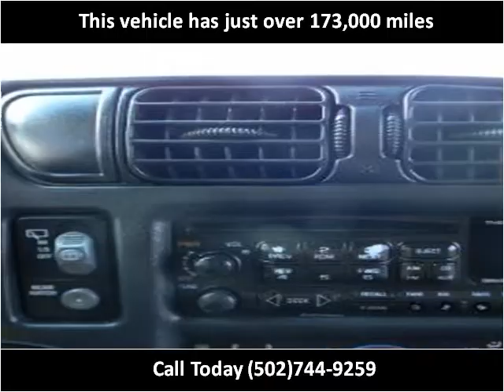2001 Chevrolet Blazer Used Cars Louisville KY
This 2001 Chevrolet Blazer is available from VA Quality Motors.